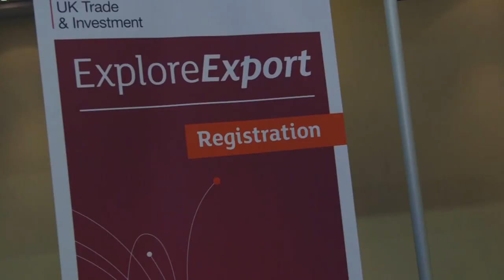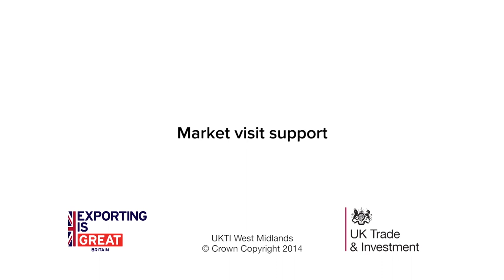Explore Export 2014 - UKTI West Midlands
Explore the world and its business opportunities in one day. Meet trade officers from all around the world 1:1, plan your strategy with local advisers, boost your knowledge about barriers and opportunities in interactive seminars, discuss your business growth with local advisers, network and have a great inspirational day!